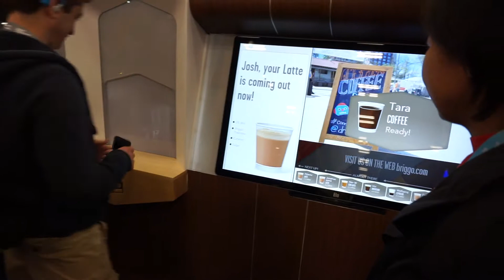SXSW Day 1(9)